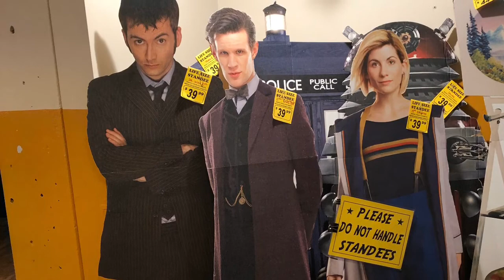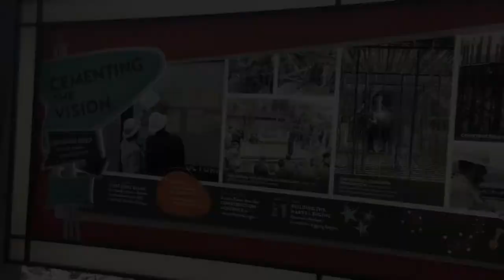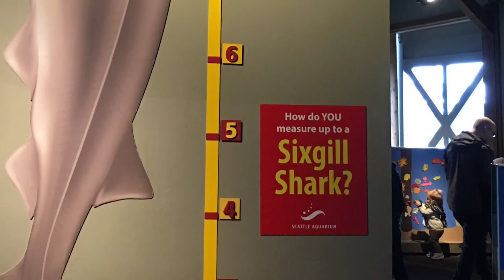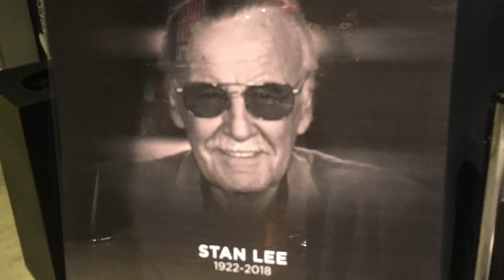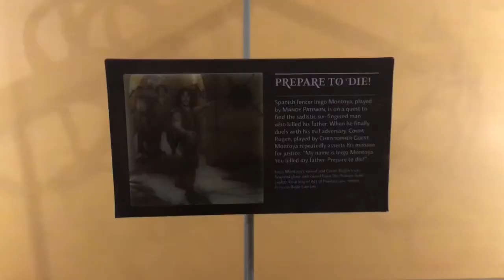Seattle Trip 2019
Our trip to Seattle in February 2019